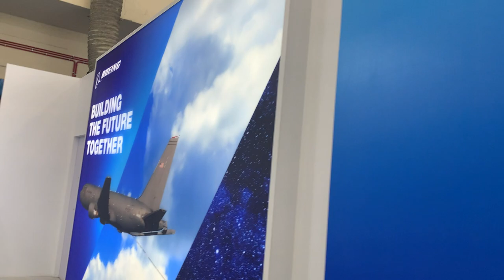Lets walk through the halls & stalls of Aero India 2021.